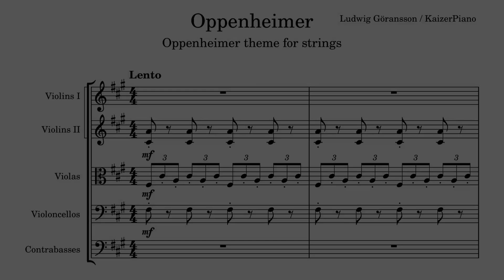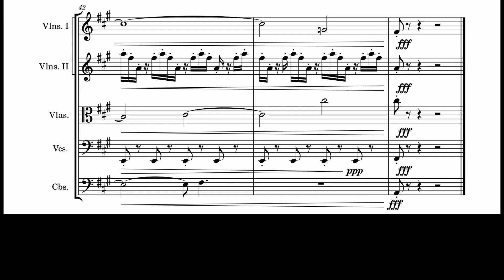Oppenheimer Theme (String Quintet)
Get access to the all the various files (including sheet music) I use to create my videos.

Watched and enjoyed Christopher Nolan's "Oppenheimer". I wrote a version of Ludwig Göransson's main theme for strings. The score is performed by Musescore 4 (not humans).

Ludwig Emil Tomas Göransson (/ˈɡɔːrənsən/;[2] Swedish: [ˈlɵ̌dːvɪɡ ˈjœ̂ːranˌsɔn]; born 1 September 1984) is a Swedish composer, conductor, and record producer. He has scored films such as Fruitvale Station, the Rocky franchise entries Creed and Creed II, Venom, Tenet, and Oppenheimer. He also composed the current fanfares for Warner Bros. Pictures and the new Star Wars brand logo. For his work on the 2018 superhero film Black Panther, he won the Academy Award for Best Original Score and the Grammy Award for Best Score Soundtrack for Visual Media. He further scored the second Black Panther film, 2022's Wakanda Forever, earning a nomination for the Academy Award for Best Original Song for "Lift Me Up" performed by Rihanna.

Göransson is also known for his work on American TV series like Community, New Girl and The Mandalorian, which earned him the Primetime Emmy Award for Outstanding Music Composition for a Series for both season 1 and season 2's finales. He composed the main theme for The Mandalorian's spinoff series, The Book of Boba Fett, which debuted in 2021.

As a record producer, he has frequently collaborated with Childish Gambino, producing his studio albums Camp, Because the Internet and "Awaken, My Love!", among others. Göransson's producing work on Gambino's 2018 single "This Is America" was met with acclaim and accolades, including two Grammy Awards — for Record of the Year and Song of the Year. He has also produced for other recording artists, such as Adele, Alicia Keys, Rihanna, Chance the Rapper, Haim, Justin Timberlake, Kendrick Lamar, Travis Scott and Moses Sumney.